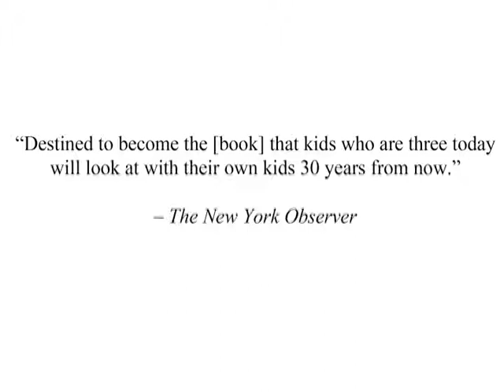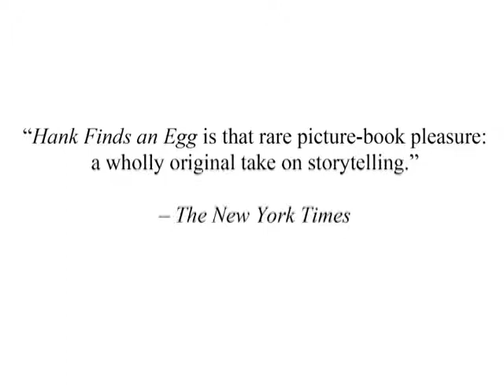Hank Finds An Egg - Updated Trailer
1/15/14 - An updated version of our book trailer for the wonderfully touching "Hank Finds An Egg" by Rebecca Dudley.